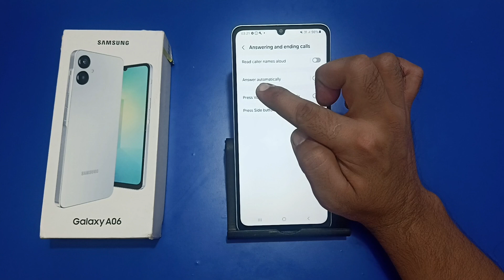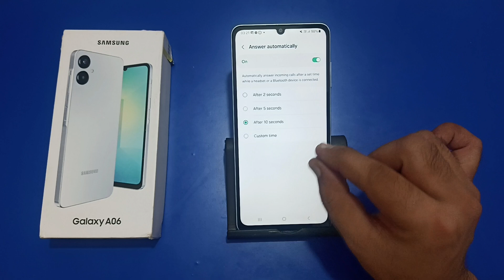how to enable auto answer call in Samsung galaxy A06, auto answer kaise chalu Karen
how to enable auto call answer in oppo
how to enable auto call answer in android
auto answer call bluetooth
auto answer call redmi